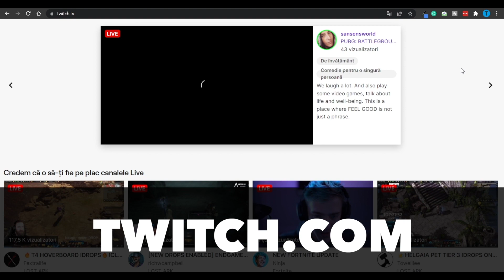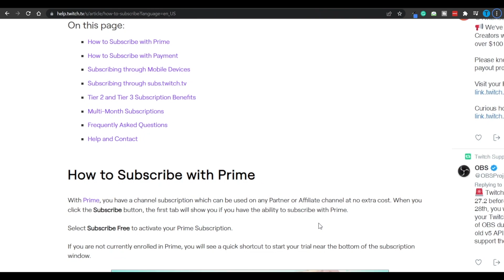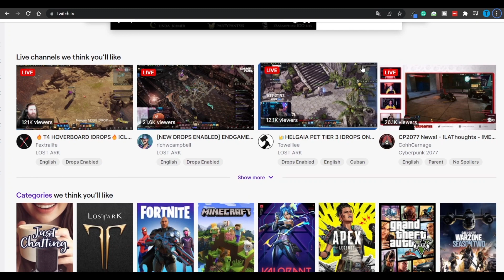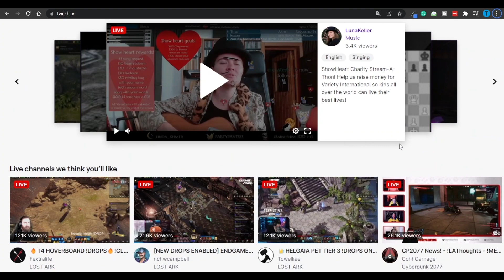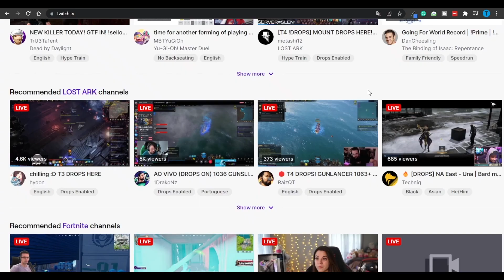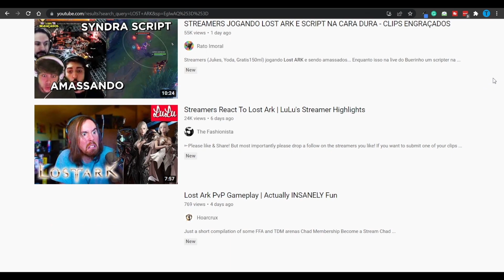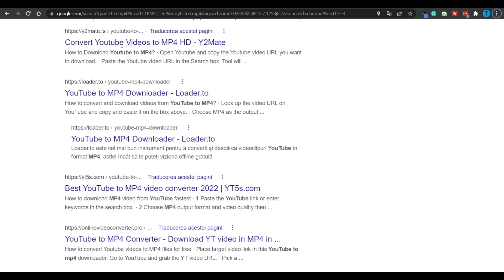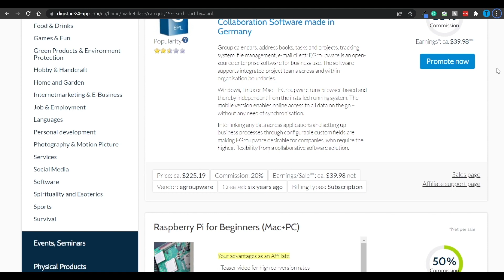How I Earned $5,000+ On Twitch | Make Money with Twitch (2025)